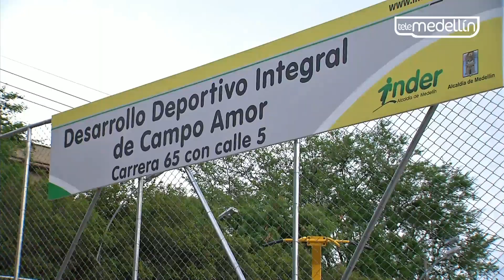Barrio Futbolero: Guayabal [Capítulo 4 DBALC] Telemedellín